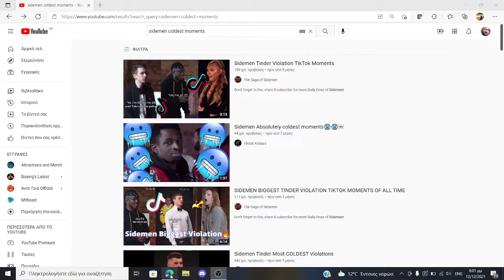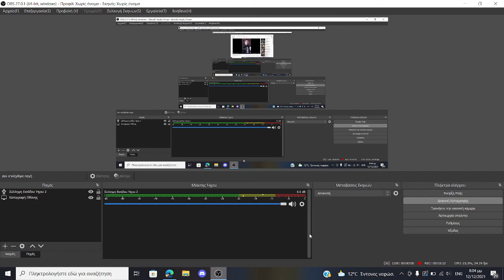Sidemen Tinder Violation TikTok Moments